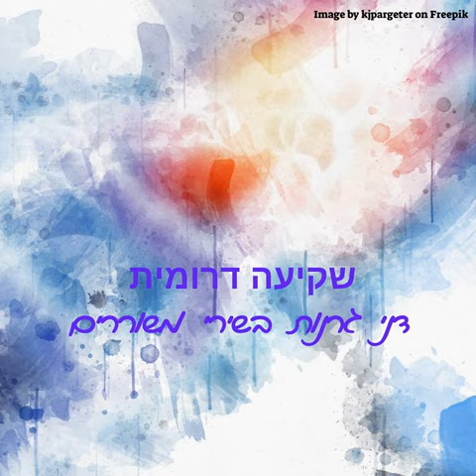ירח כחול - דני גרנות (1999)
מילים: חיים סנקוב
לחן, עיבוד, הפקה מוסיקלית ונגינה: דני גרנות
מתוך האלבום: שקיעה דרומית - דני גרנות בשירי משוררים - 2012